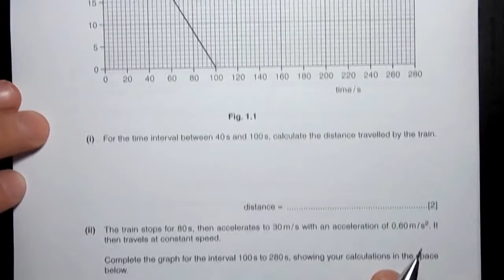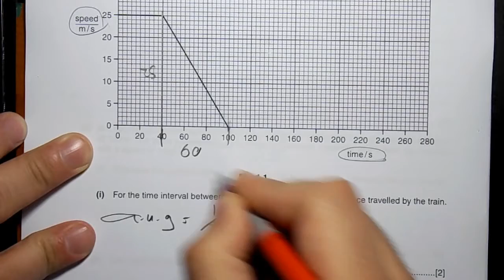2011 Nov P3 V1 Q01 bi